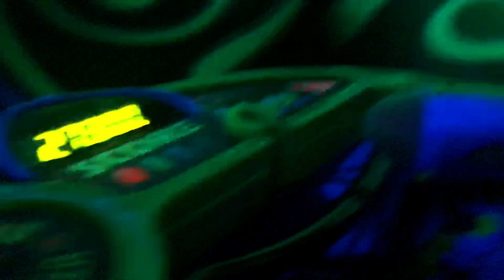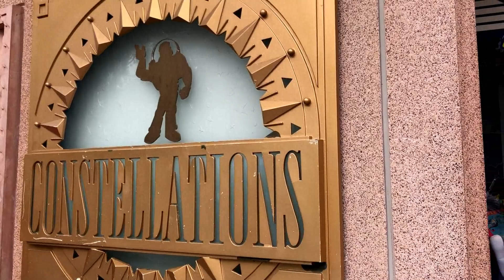Buzz Lightyear Laser Blast! Disneyland Paris! Ride!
What a great morning at Disneyland Paris! Buzz Lightyear Laser Blast was amazing!! We spent the morning in Discoveryland, going on different rides! Full video of our morning below! Have a great day guys & I'll catch you all later!